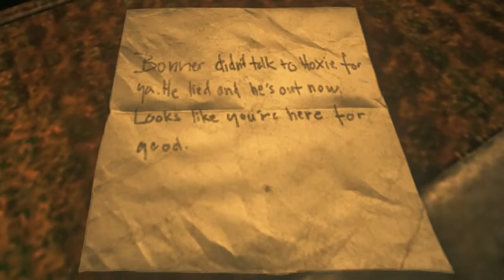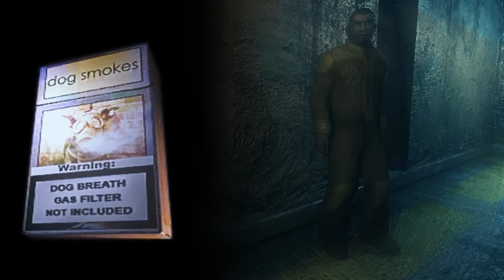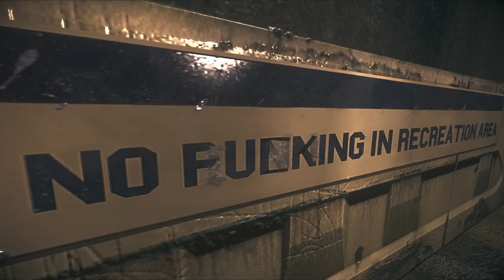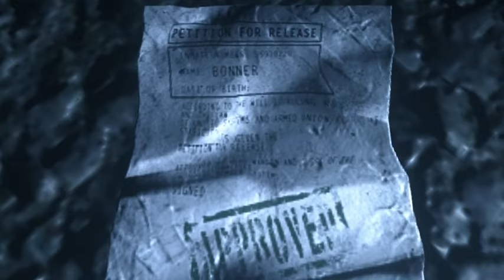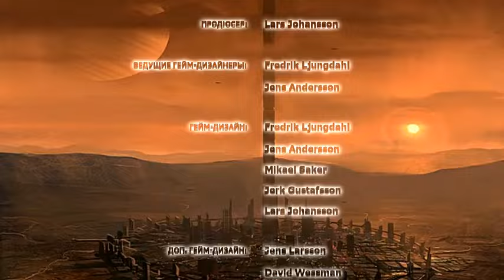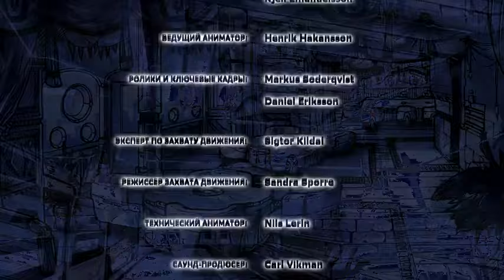The Chronicles of Riddick : Escape From Butcher Bay - DLC Update Full All Cinematic Cutscene Movie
CAUTION :- Watch Full till End.

ADULTS ONLY :-
Content suitable only for adults ages 18 and up. May include prolonged scenes of intense violence, graphic sexual content and/or gambling with real currency.

__【 click this link for More.】__

You have never seen the best sales or greatest offers on the WORLD'S TOP BRANDS electronic devices, smartphones OTHER . Exciting offers and greatest deals on AMAZON Products.

{U. K,  U. S__& __india} All Amazon products

__shop now below the link___

_____[ONLY for U. K.]____

New HP Quad Core A6 + Radeon R4! Windows 10 PRO, MS Office 2016, 1TB HDD, 4GB Ram, 15.6" HD, USB 3.0, HDMI, 5 Year Warranty with Laptop

OnePlus 5 128GB Midnight Black 8GB RAM

Oneplus 5 6GB RAM+ 64GB ROM Dual SIM 4G FDD-LTE 5.5 inch Smartphone Snapdragon 835 Slate Gray

Samsung Galaxy S7 SM-G930F 32GB Unlocked Smartphone - Black

Porsche Design Dashboard Chronograph Automatic Black PVD Titanium Mens Watch Calendar 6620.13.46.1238

Red Dead Redemption 2 - Standard Edition - PlayStation 4

Hitman - PlayStation 4 Standard Edition

FIFA 17 - PlayStation 4 - Standard Edition

PS4 500GB Hardware - Bundle Edition

Audemars Piguet Millenary Grand Complications mechanical-hand-wind mens Watch (Certified Pre-owned)

Patek Philippe Grand Complication White Dial 18kt Yellow Gold Mens Watch 5140J-001

_____[ONLY for U. S.]____

OnePlus 5 A5000 5.5 inch Snapdragon 835 Dual 16MP (6GB+64GB) 4G LTE Dual Sim Smartphone (Slate Grey) - International Version, No Warranty, GSM ONLY, NO CDMA

Microsoft Surface Pro 4 (256 GB, 16 GB RAM, Intel Core i7e)

Acer Predator Helios 300 Gaming Laptop, Intel Core i7, GeForce GTX 1060 6GB, 15.6" Full HD, 16GB DDR4, 256GB SSD, G3-571-77QK

VAIO S Laptop (Intel Core i5-6200U, 8GB Memory, 128GB SSD, Full HD Display, Windows 10 Home)

Dell Inspiron i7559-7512GRY 15.6 Inch UHD Touchscreen Laptop (Intel Core i7 2.6 GHz 6th Generation Processor, 1 TB HDD, 16 GB RAM, 128 GB SSD, NVIDIA GeForce GTX 960M, Windows 10)

Apple 12" MacBook, Retina, 1.2GHz Intel Core m3 Dual Core Processor, 8GB RAM, 256GB SSD, Mac OS, Rose Gold, MNYM2LL/A (Newest Version)

LG Electronics OLED65C7P 65-Inch 4K Ultra HD Smart OLED TV (2017 Model)

LG Electronics OLED65B6P Flat 65-Inch 4K Ultra HD Smart OLED TV (2016 Model)

Proxelle Video Game Chair, Dual 3W Speakers (PS4/PS3/PS2 Xbox One/Xbox 360/Nintendo Wii) Connect through TV, DVD, iPod, iPhone Android and MP3.

New Super Mario Bros. U + New Super Luigi U - Wii U

Marvel's Guardians of the Galaxy: The Telltale Series - PlayStation 4

Apple iPad Air 32GB, Wi-Fi + Cellilar, Unlocked, Space Gray

Taste of the Wild Dry Dog Food, High Prairie Canine Formula with Roasted Bison and Venison

●Dark Souls II : Scholar of the First Sin REMASTERED SPECIAL EDITION Final All Cinematic Movie 2017

The Chronicles of Riddick: Escape from Butcher Bay is a first-person action and stealth video game developed by Starbreeze Studios and published by
Vivendi Games . Released for the Xbox and Windows in 2004 ,